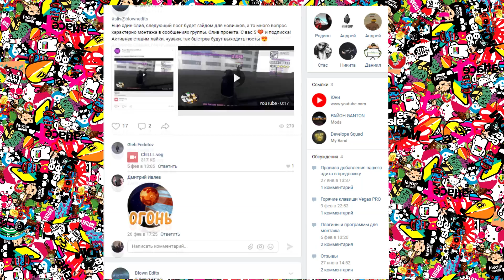ПОЧЕМУ ЭТОЙ МАШИНЫ НЕТ В МУЛЬТИПЛЕЕРЕ ?